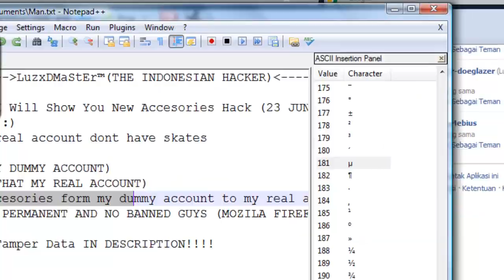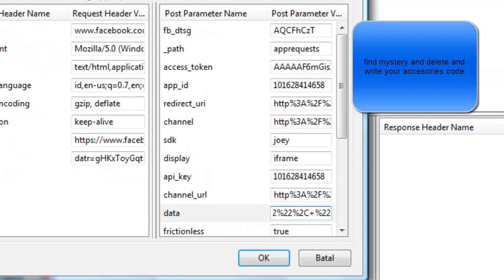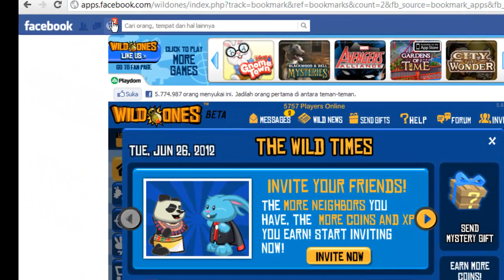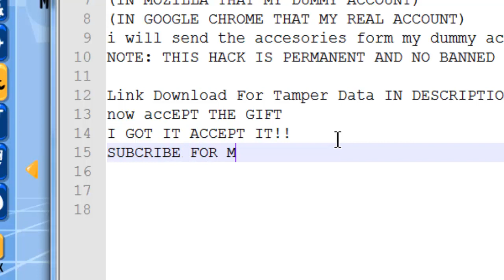Wild Ones Accesories Hack 2012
Codes:

back_cherubwings_grey - Avenger Wings
back_cherubwings_pink - Cherub Wings
back_cherubwings_white - Cherub Wings
bottom_blue - Pants
bottom_brown - Pants
bottom_green - Pants
bottom_heartboxers_pink - Heart Boxers
bottom_heartboxers_white - Heart Boxers
bottom_overalls - Overalls
bottom_purple - Pants
bottom_red - Pants
bottom_skirt1 - Skirt
bottom_skirt2 - Skirt
bottom_skirt3 - Skirt
bottom_skirt4 - Skirt
bottom_skirt5 - Skirt
bottom_skirt6 - Skirt
bottom_skirt7 - Skirt
bottom_skull_black - Pants
bottom_skull_grey - Pants
bottom_star_blue - Pants
bottom_star_red - Pants
foot_sandal1 - Sandals
foot_sandal2 - Sandals
foot_sandal3 - Sandals
foot_shoe1 - Sneakers
foot_shoe2 - Sneakers
foot_shoe3 - Sneakers
foot_shoe4 - Sneakers
foot_shoe5 - Sneakers
foot_shoe6 - Sneakers
foot_shoe7 - Sneakers
foot_shoe8 - Sneakers
foot_shoe9 - Sneakers
hand_blades - Blades
head_bandana1 - Bandana
head_cigar - Cigar
head_construction - Construction Hat
head_cowboy - Cowboy Hat
head_german_helmet - WWII Helmet
head_hachimaki - Hachimaki
head_hat1 - Hat
head_jet_helmet - Pilot Helmet
head_mustache - Mustache
head_rdeerAntler2009 - Deer Antler
head_rdeerRudolph2009 -
head_santaBeard2009 - Santa Beard
head_santaHat2009 - Santa Hat
head_sombrero - Sombrero
head_swat - SWAT Helmet
top_body_armor - Body Armor
top_dress1 - Dress
top_dress2 - Dress
top_dress3 - Dress
top_fatigues - Tactical Vest
top_gi_blue - Gi
top_heart_beige - Heart Shirt
top_heart_blood - Broken Heart Shirt
top_heart_red - Heart Shirt
top_leather_jacket - Leather Jacket
top_playdom_black - Playdom Shirt
top_playdom_blue - Playdom Shirt
top_playdom_purple - Playdom Shirt
top_playdom_red - Playdom Shirt
top_playdom_white - Playdom Shirt
top_playdom_yellow - Playdom Shirt
top_poncho - Poncho
top_sherrif - Sheriff Vest
top_skull1_black - Shirt
top_skull1_olive - Shirt
top_skull1_red - Shirt
top_skull2_blue - Shirt
top_skull2_pink - Shirt
top_skull2_white - Shirt
top_skull_black - Shirt
top_skull_white - Shirt
top_spike_collar - Spike Collar
top_star_blue - Shirt
top_star_pink - Shirt
top_striped_black - Striped Shirt
top_striped_blue - Striped Shirt
top_striped_orange - Striped Shirt
top_striped_red - Striped Shirt
top_tactical_vest_olive - Tectical Vest
top_tank_olive - Tank Top
Accessories.swf CodesEdit
back_cherubwings - Angelic Wings
bottom_jersey24 - Shorts
bottom_nerd - Nerd Pants
flag_samurai - Samurai Flag
foot_clown - Clown Shoes
hand_foam_blue - Foam Hand
head_helmet_cb0x - Biker Helmet
head_helmet_an4o - Biker Helmet
head_chief - Chief Headdress
head_chieftain - Chieftain Hat
head_clown - Clown Hair
head_glasses1 - Nerd Glasses
head_glasses2 - Glasses
head_glasses3 - Nerd Glasses
head_glasses4 - Rockstar Shades
head_glasses5 - Rockstar Shades
head_glasses6 - Groucho Glasses
head_glasses7 - Aviator Shades
head_goatee - Goatee
head_greyhair - Uncle Sam Hair
head_hat2 - Mounty/Explorer hat (Similar to Mounty hat but without the belt, is flatter and has different color)
head_headband1 - Headband
head_lampshade - Head Lampshade
head_mask1 - Tiki Mask
head_mohawk_red - Red Mohawk
head_mohawk_yellow - Yellow Mohawk
head_nacho - Head Nacho
head_ninjaA_midnight - Shuriken Headband
head_ninjaA_white - Shuriken Headband
head_pharaoh - Pharaoh Headdress
head_pirate - Pirate hat
head_sam - Uncle Sam Hat
head_samurai - Samurai Helmet
head_whistle - Whistle
head_wizard - Wizard Hat
toga_headpiece_lbem - Laurel Wreath
top_ankh - Rosary/Cross Necklace
top_axe - Axe
top_beads1 - Beads
top_beads2 - Beads
top_biker1 - Biker Coat
top_biker2 - Biker Coat
top_bowtie_red - Red Bowtie
top_brazil_jersey - Brazil jersey
top_charm - Tiki Necklace
top_chieftain - Chieftain Top
top_clock - Clock
top_england_jersey - England Jersey
top_fangs - Fangs
top_flower - Flower
top_fur - Fur Coat
top_graduate_black - Graduate Shirt
top_guitar - Guitar
top_harness - Harness
top_jersey24 - Bright Top
top_loud - Tiki Shirt
top_nerd - Nerd Shirt
top_ninjaA_midnight - Ninjutsu Mesh
top_ninjaA_white - Ninjutsu Mesh
top_pharaoh - Pharaoh Top
top_playdom_brown - Playdom Shirt
top_playdom_green - Playdom Shirt
top_portugal_jersey - Portugal Jersey
top_sam - Uncle Sam Coat
top_samurai - Samurai Armor
top_sash - Red Sash
top_skull3 - Skull Shirt
top_spain_jersey - Spain Jersey
top_sport1 - #1 Shirt
top_suspenders - Suspenders
top_tactical_vest_blue - Tactical Vest
top_trench1 - Detective Shirt
top_trench2 - Detective Shirt
top_usa_jersey - USA Jersey
top_wizard - Wizard Cloak
Accessories1.swf CodesEdit
Afro - Afro
AstroGloves - Astronaut Gloves
AstroHat - Astronaut Helmet